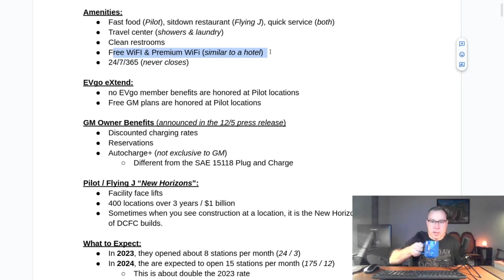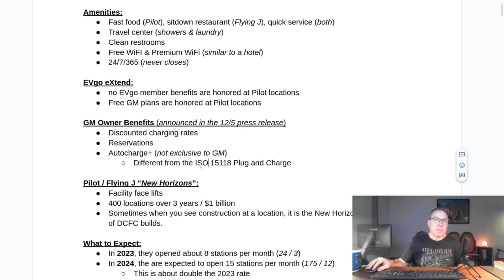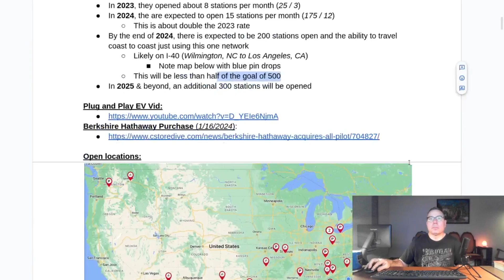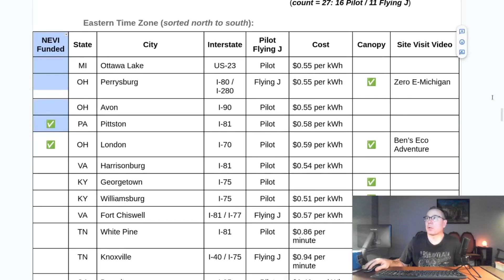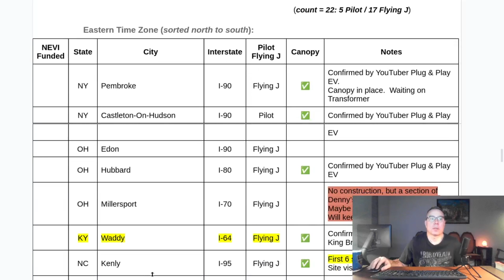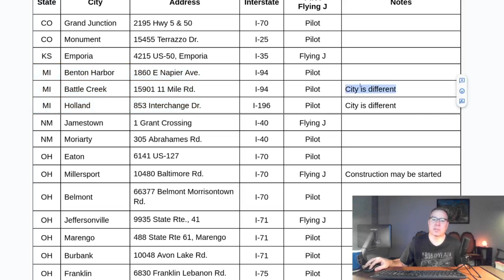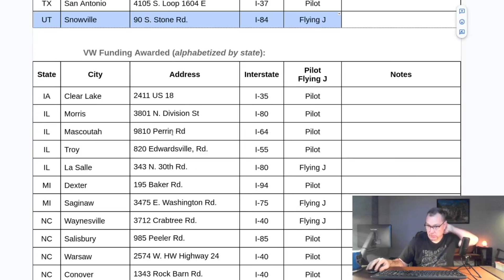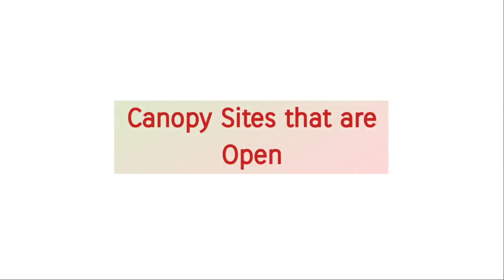gm energy - Pilot / Flying J Update #15 (Electric Vehicle Charging)